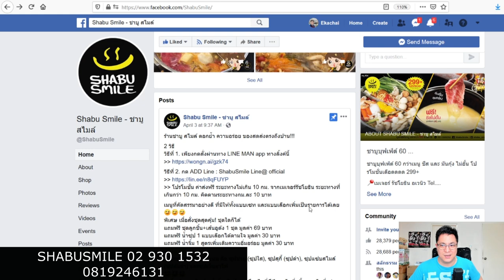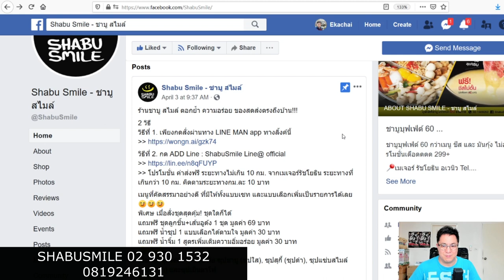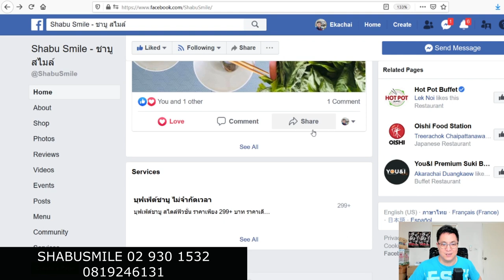ฝากร้านเพื่อนผมด้วยครับ !SHABUSMILE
บอกเลย อ เอกชัยแนะนำมา เขาแถม ชุดลูกชิ้นเพิ่มอีก 1ชุด ครับ